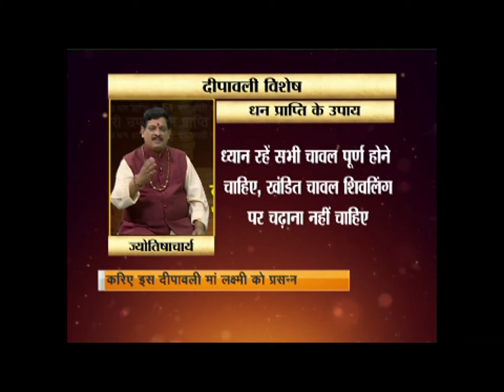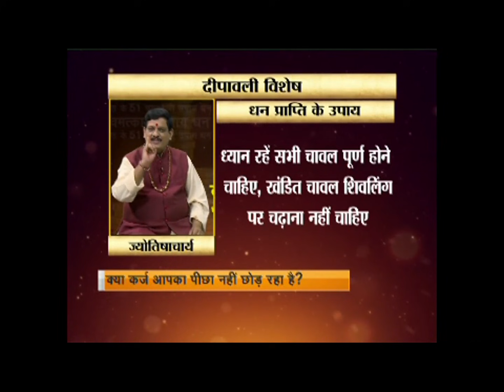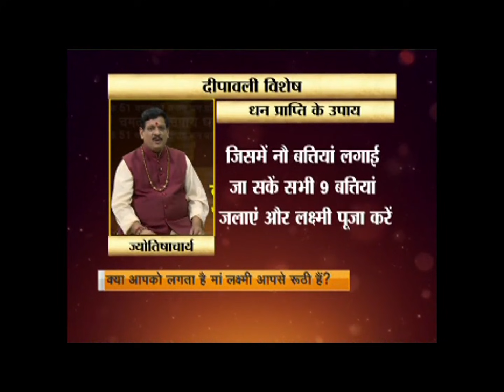माँ लक्ष्मी को प्रसन्न करने वाले 51 चमत्कारी उपाय ,जानिये पंडित मुकेश शास्त्री जी से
जानिये पंडित मुकेश शास्त्री जी से उन 51 चमत्कारी उपायों को जिनको करके आप कर सकते है माँ लक्ष्मी को प्रसन्न
Choti Diwali 2015 would be celebrated by the people on 10th of November. The day after Dhanteras and before to the main Diwali is commemorated as the Choti Diwali or Small Diwali. People celebrate this festival of Chhoti Diwali with the full courage in the wait of Badi Diwali. They celebrate this day with smaller amount of lights and crackers. The puja is performed with oil, flowers, and sandalwood. Coconuts are also offered to Hanuman and Prasad of sesame seed, jaggery and rice flakes (poha) with ghee and sugar.Today First India news with the help of the noted astrologer Mukesh Shashtri Ji will help the viewers guide how to worship goddess Lakshmi on this auspicious occasion.

Cameraman- Sandeep